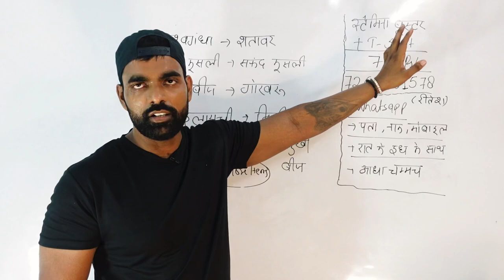1600 मीटर दौड़ की टाइमिंग कैसे कम होगी | 1600 Meter Running Plan